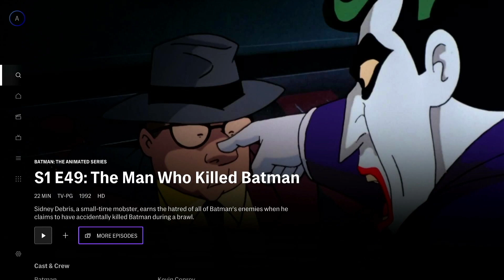Batman The Animated Series - Full Couch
We wanted to try something new and this was the result of that.